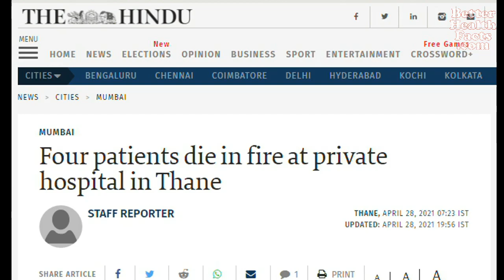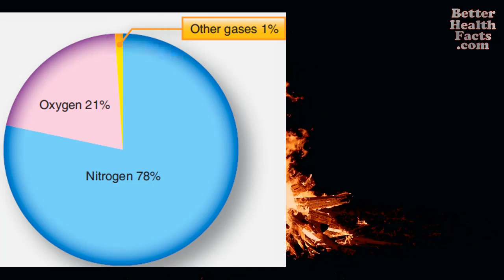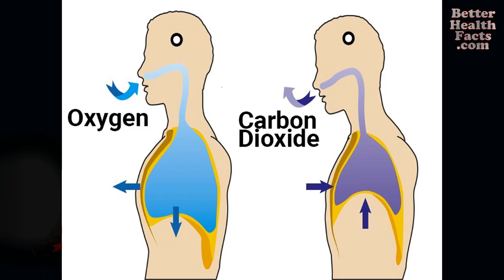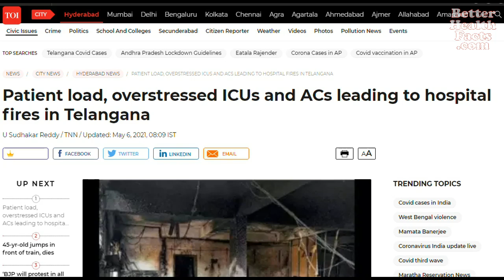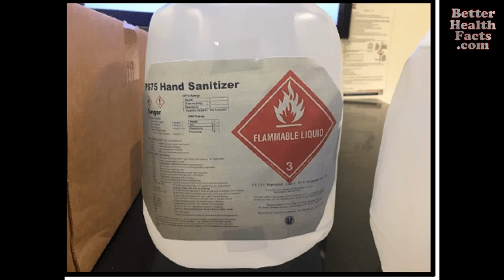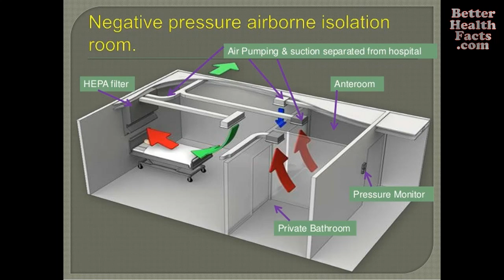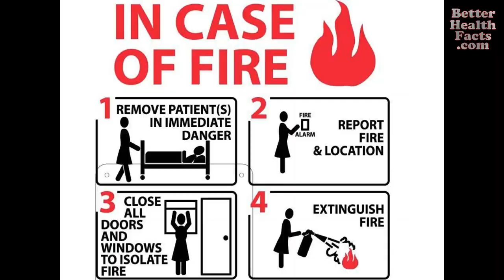Fire Accidents in COVID Hospitals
वे क्या कारण हैं जिनकी वजह से COVID अस्पतालों में आग लग रही है | इन घटनाओं को और अपनों की जान को बचाया जा सकता है केवल कुछ सावधानियां बरत कर |